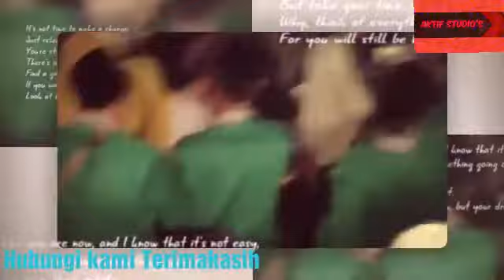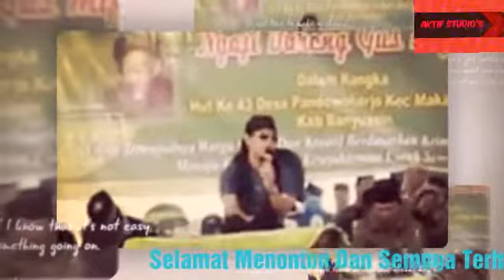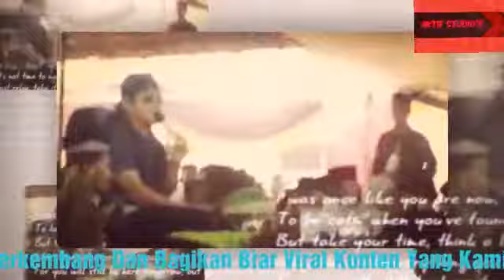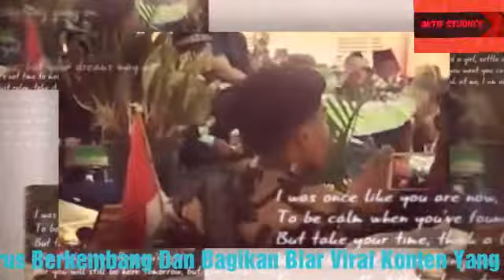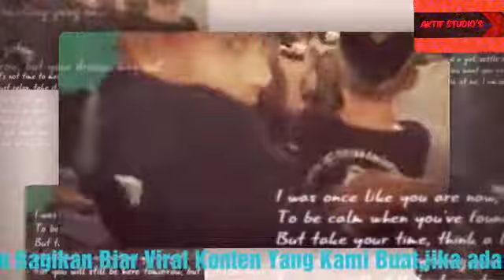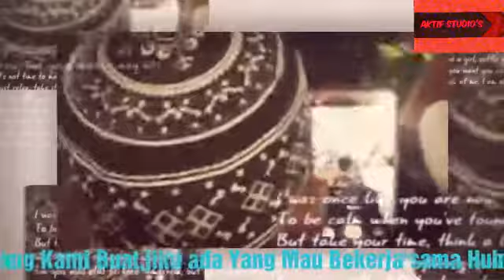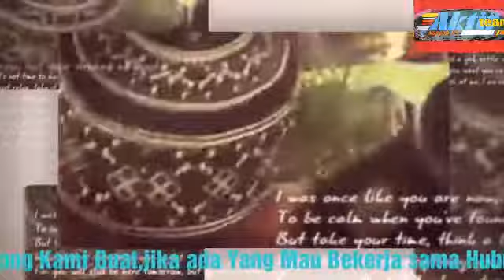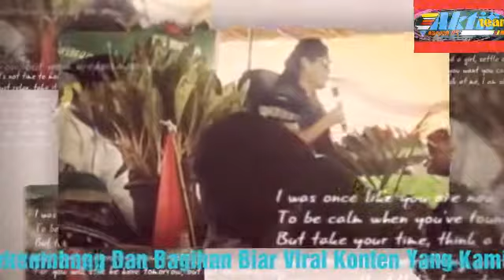Tausiah Dan NGaji Bersama Gus Mifta Hut Desa Pendowo Harjo Makarti Jaya